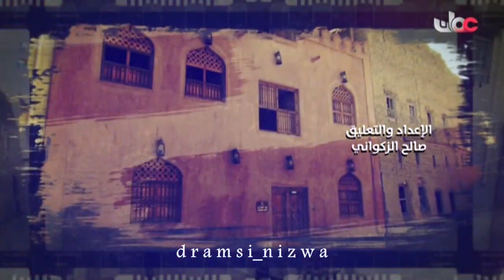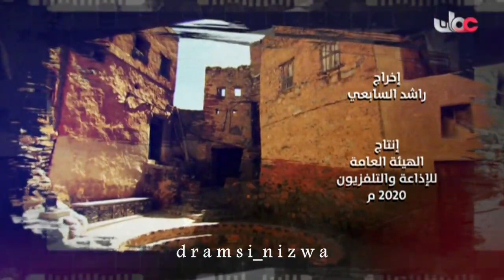حارات عُمانية ( حارة حلة الحصن ) بولاية سمائل